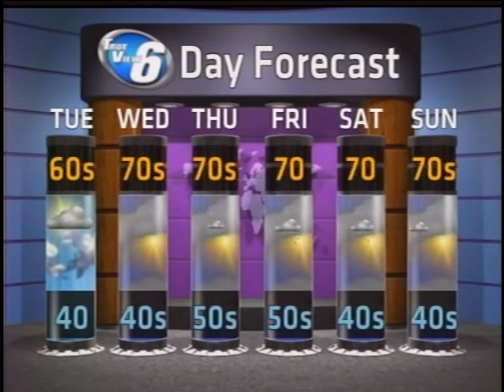WX on Demand 5-21